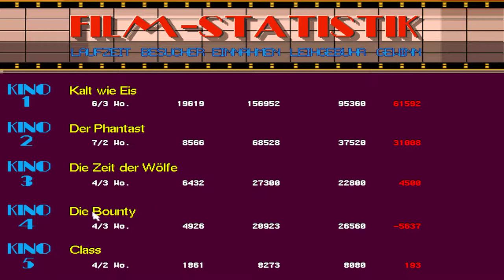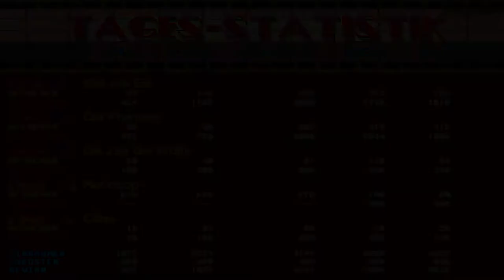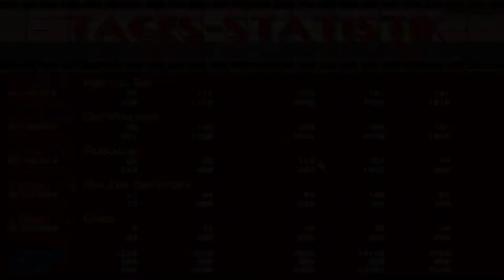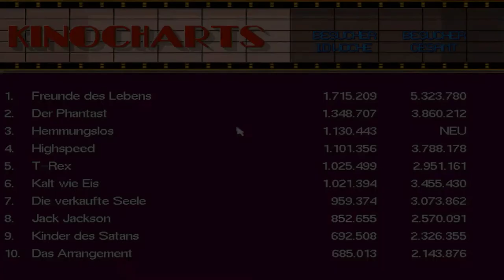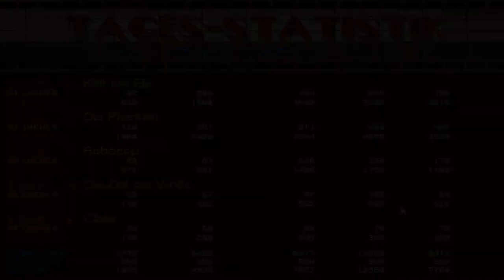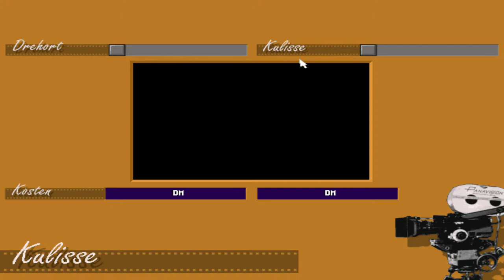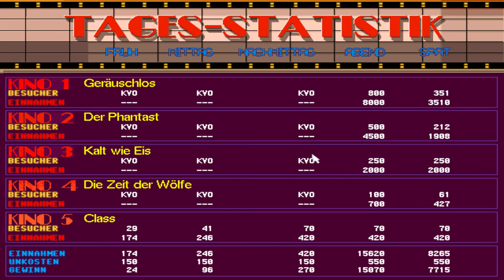Hollywood Pictures: Der Kinomanager#2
Bei Hollywood Pictures handelt es sich um eine Wirtschaftssimulation, in der man als Manager eines kleinen Kinos das nötige Startkapital verdient, um selbst in das Filmgeschäft einzusteigen.

Nachdem dieses Ziel erreicht wurde, macht der Spieler sich daran, eigene Filme zu produzieren. Zuerst stellt er aus einer Reihe vorgegebener Schlagwörter ein Drehbuch zusammen und legt die Attribute wie Spannung, Gewalt und Gefühle, auf einer Skala von 1 bis 10 fest. Nun folgt das Anwerben von Schauspielern, Regisseuren und Kamerateams. Nachdem diese Aufgabe erledigt ist, kann der Spieler bereits seinen ersten Film in Auftrag geben. Nach wenigen Monaten ist der erste Film fertiggestellt und finanziert durch sein Einspielergebnis das nächste Filmprojekt. Das Spiel endet nach 10 simulierten Jahren